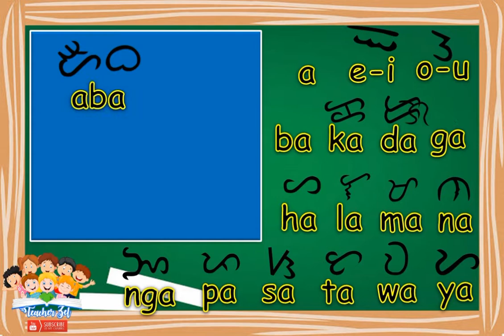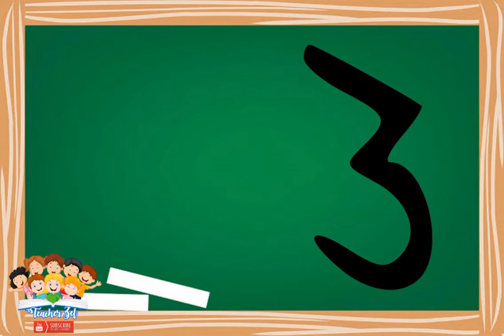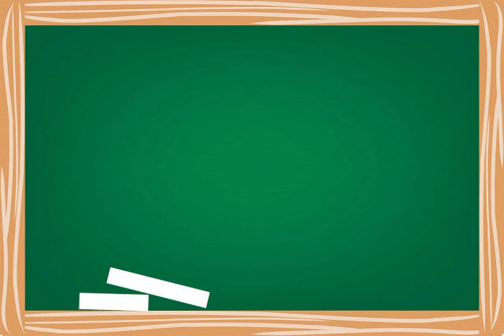BAYBAYIN (MAG-ARAL NG BAYBAYIN)